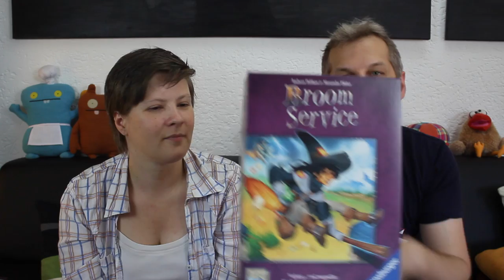Gamer's Couch #38 - Broom Service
This is our weekly VLOG about playing boardgames, which is one of our favourite pastimes. I hope you enjoy!

03:38 - Rules & Gameplay
26:50 - Likes & Dislikes
34:19 - Funny Stories & Experiences
50:13 - Bloopers